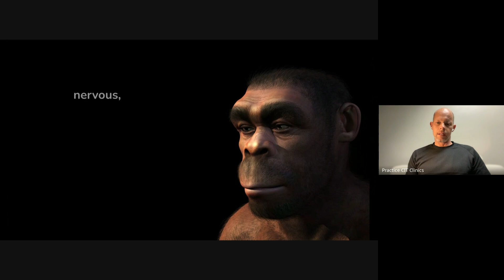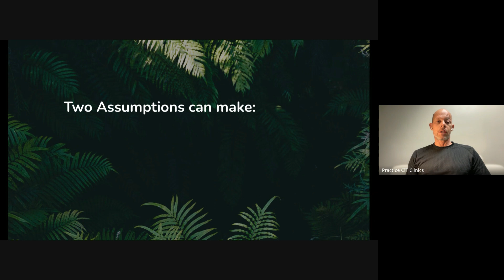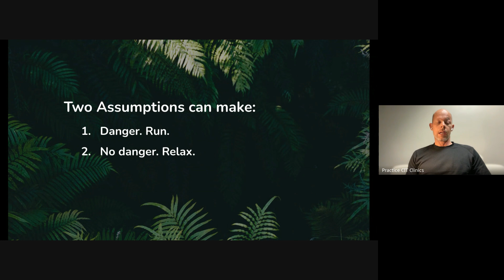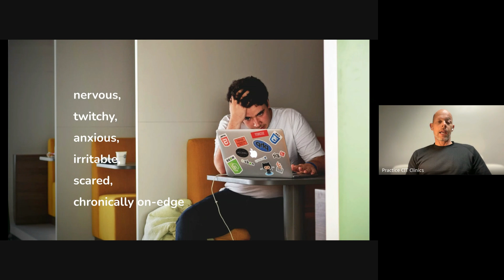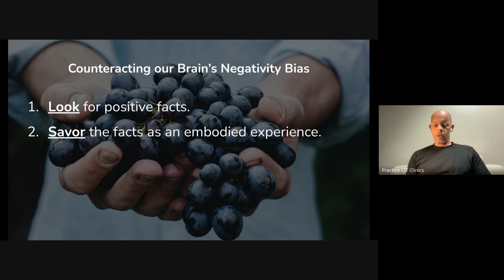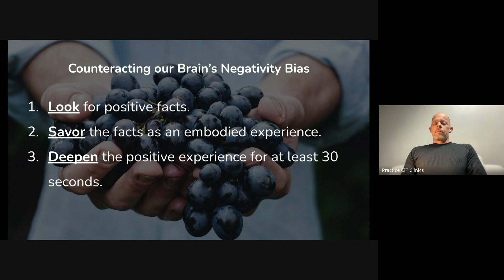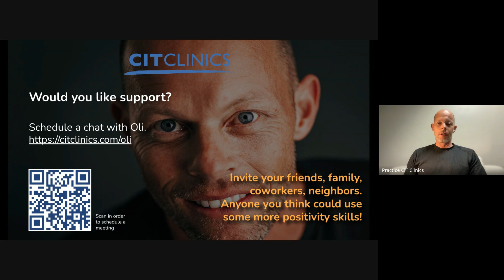How to fight the negativity bias | 15 MOP with Oli Mittermaier (01/24/24)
This 🔬 Neuroplastic Wednesday, we discussed how to fight the negativity bias – or our evolutionary inclination to interpret events negatively – by training our brains to focus on the positive experiences in our lives.

15 Minutes of Positivity (15 MOP) is a daily practice group hosted by our co-founder Oli Mittermaier, MS. We spend the first five minutes learning a “neurohabit” then the rest of the time putting it into action with guided reflection. It’s the perfect balance of spirituality and neuroscience, designed to build a sustainable foundation for your well-being.

Please join us for live sessions, held every Monday - Friday at 12 PST.

Need additional support? See